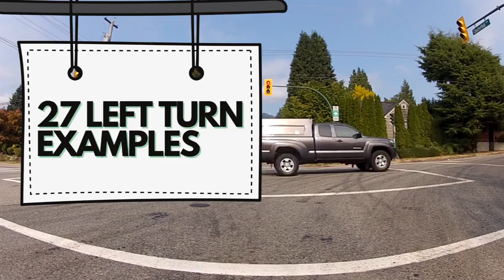Left Turn At Intersection Canada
BC Driving Blog

Here are just some left turn examples at intersections with traffic lights in Canada. These turns were shot around the lower mainland of Vancouver, North Vancouver, West Vancouver, Burnaby, and Vancouver.

New drivers often don't have much confidence about left turns so hopefully these examples can help, even though they aren't the best.

When we turn left, we must yield to oncoming traffic and any pedestrians. Always check where you are going to turn, to make sure there's a space to turn into.

If you can't see or aren't sure if it's safe, simply wait until you are sure or you can see. It's not worth it to take chances.